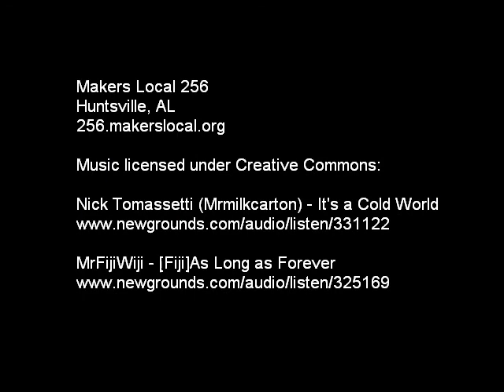Shelf Making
Makers Local 256
Huntsville, AL